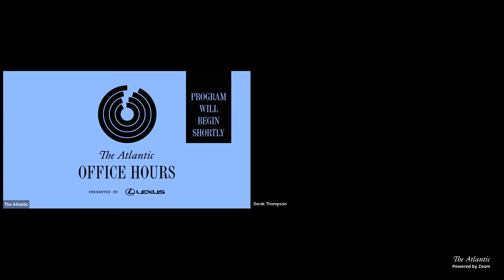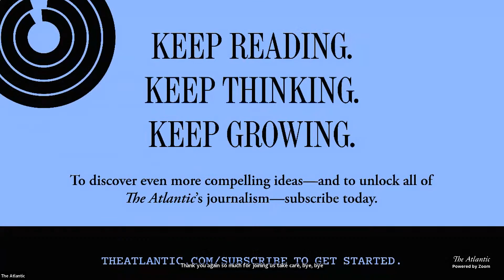Derek Thompson's Office Hours: Economic Outlook for 2023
Mortgage costs are rising, inflation remains high, and businesses are preparing for a recession, but there are also reasons to be optimistic about the economy’s prognosis. Join Derek Thompson in conversation with the Bloomberg Opinion columnist Conor Sen as they discuss the economic outlook for 2023.